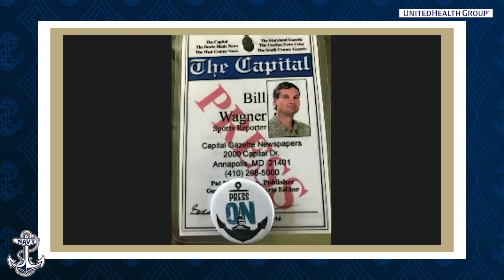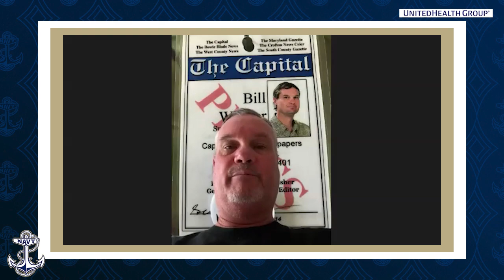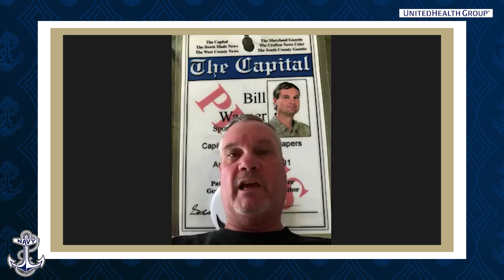Navy Football Media Availability 11/30/21 (Brian Newberry and Colin Ramos)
Defensive Coordinator Brian Newberry and freshman Colin Ramos met with the media Tuesday. Watch the full press conference above.